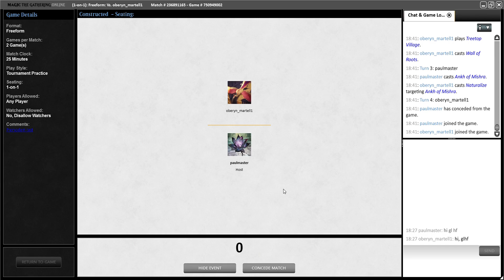Premodern Test - Pirates vs The Rock